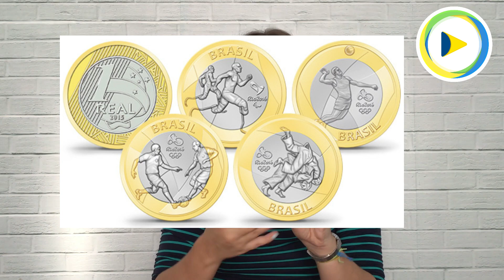8 CURIOSIDADES SOBRE O REAL | Brasileirices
Saiba tudo sobre o real, moeda oficial do Brasil!

🗣 “Survival Portuguese with a Brazilian teacher” — faça uma aula comigo em São Paulo!